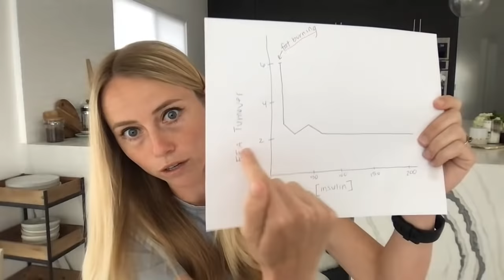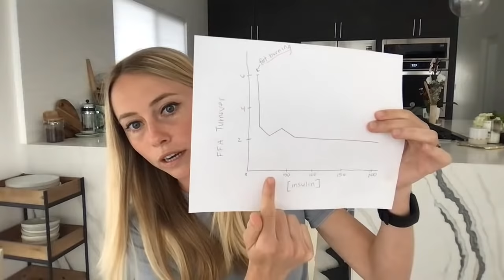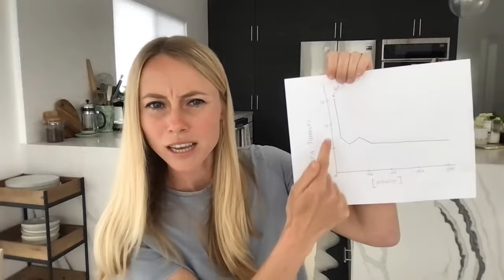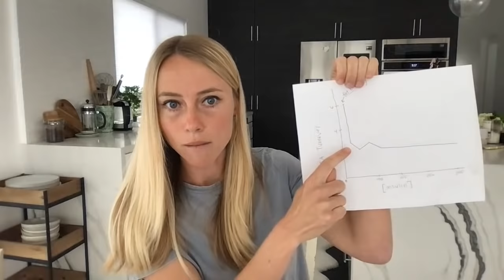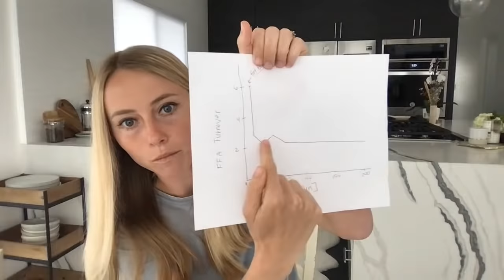🔴 Eating Healthy And Exercising But NOT Losing Weight? [WHY + SOLUTIONS]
If you're eating well and exercising but NOT seeing results... why?! It can be quite frustrating to be working hard toward a weight loss or wellness goal and not seeing any progress. In today's livestream, I'm sharing the most common reasons why people are not losing weight, despite exercising and eating "healthy", as well as solutions.